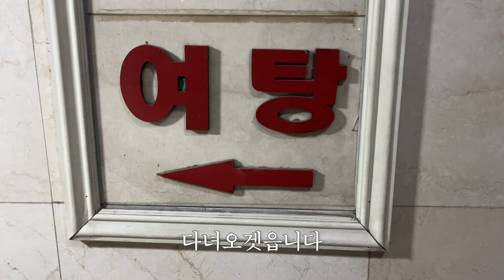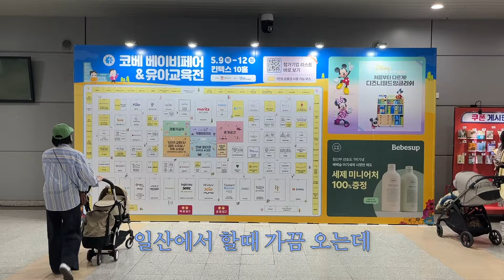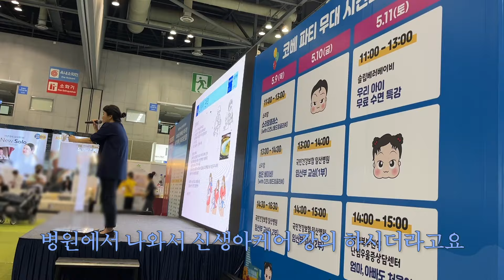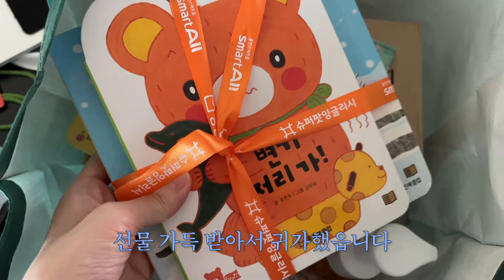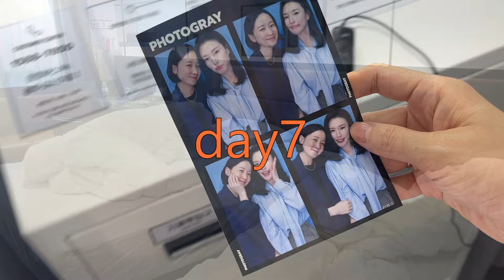vlog. 출산후 첫외박✨ 4개월 아기엄마 브이로그💛 하객룩 • 배냇머리이발 • 나이키임플로이샵쇼핑 • 광주여행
안녕하세요 해딩입니다 :D
이번 영상은 병원만 3번가는... 4번인가?
암튼, 환자와 외출러 사이에 있는 브이로그예요 ㅎㅎ
친구가 결혼해서 1박2일 광주 다녀오고
정원이 4개월 접종도 하고 배냇머리 이발도 하고
꾸준히 놀러도 다니고.
이번에도 많은 일들을 하고 지냈어요😳
그럼 오늘도 편안히 봐주시길 바라며,
놀러와주셔서 감사합니다❤
모두들 건강하고 즐거운 하루하루 보내시길 바랄게요!

🛒 정보
Day1 00:00
✹ 히솝 (마켓이에요)

Day5 03:31
✹ 트와
끌래망 밴딩 팬츠 (NAVY)
128,000원

✹ 매트서울
pure tee
23,000원

Day10 10:14
✹ 토코보/TOCOBO
시카 카밍 선 세럼 50ml
Cica Calming Sun Serum 50ml

✹ 더샘 / the SAEM
커버 퍼펙션 컨실러 팔레트 01 커버 앤 코렉트/ Cover Perfection Concealer Palette

✹ 아이토브서울
투 리본 카고팬츠 GY (S)